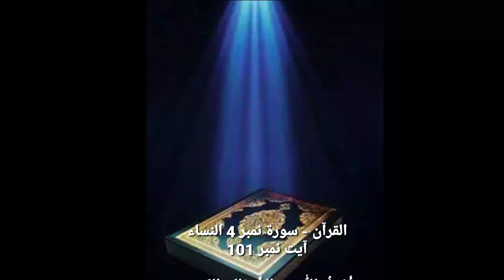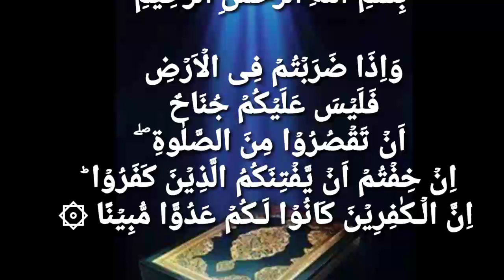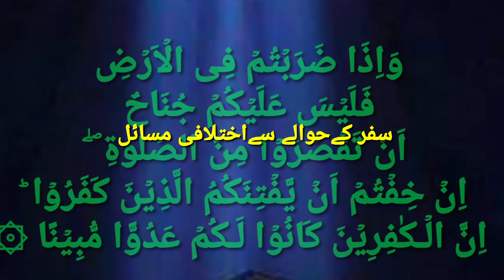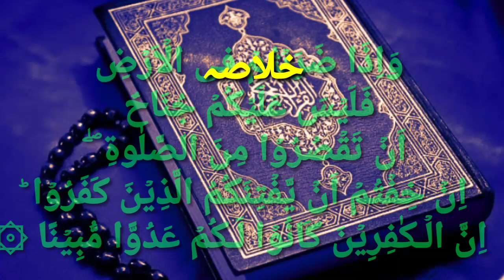صلوة القصر | سفرمیں نمازمختصرکرنےکابیان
سورة النسا آیت 101
ترجمہ و تفسیرقرآن
اسلامی تعلیمات